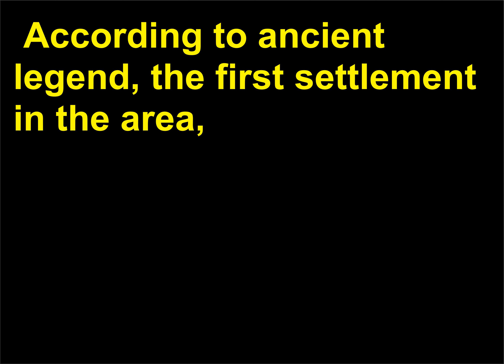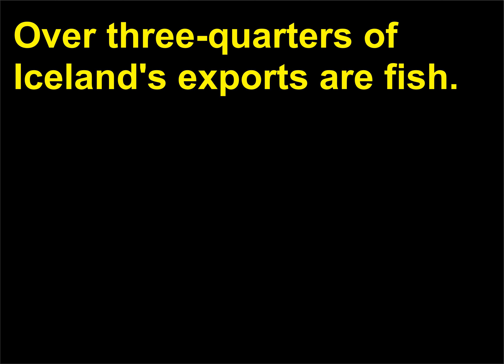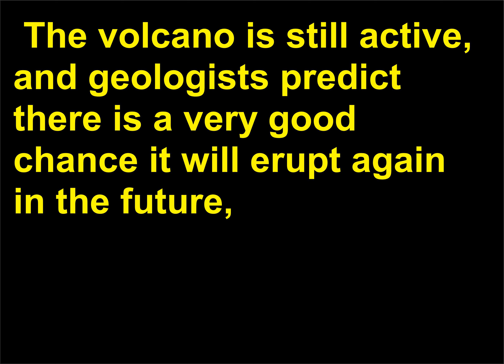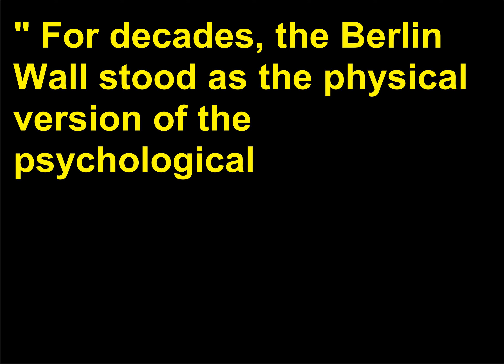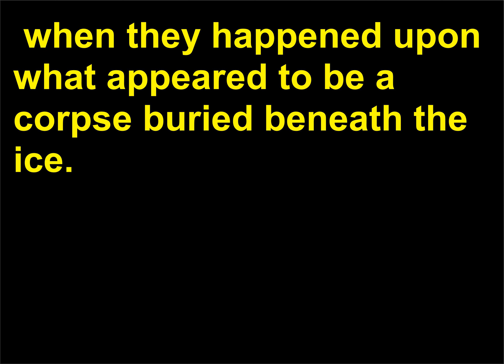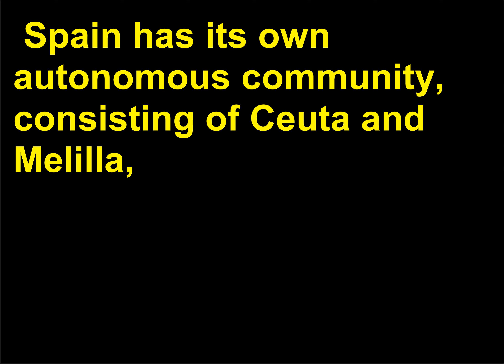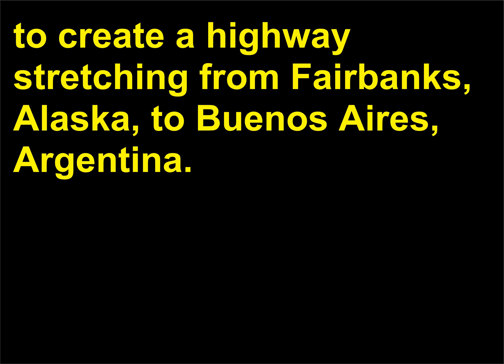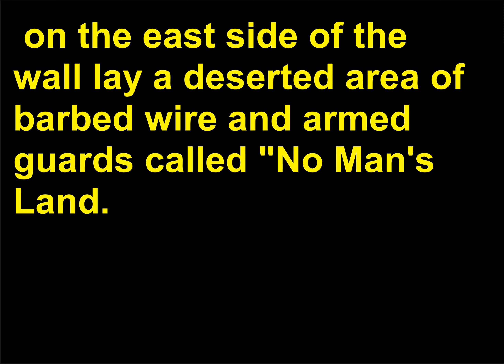Intrebari Geografie 39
Geography, Questions, Answers, Learning